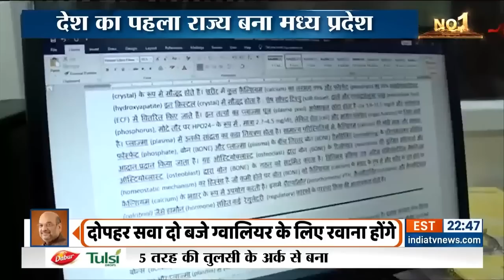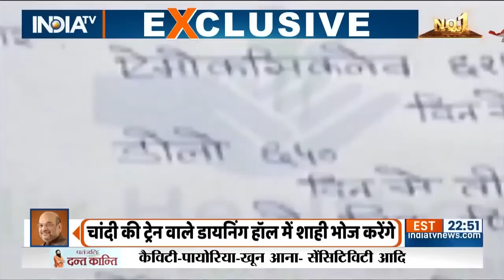Amit Shah Madhya Pradesh Visit: अब हिंदी में होगी MBBS की पढ़ाई, अमित शाह करेंगे किताबों का विमोचन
Union Home Minister Amit Shah and Madhya Pradesh Chief Minister Shivraj Singh Chouhan will launch the MBBS Hindi course book at Lal Parade ground in Bhopal on Sunday. Madhya Pradesh is the first state to start the MBBS course in the Hindi language in the country. Initially, three subjects have been selected to be studied in Hindi which includes Anatomy, Physiology and Biochemistry. A team of 97 experts have been working on the preparation of books for the last 232 days at Gandhi Medical College, Bhopal. They have been translating the book from English to Hindi. State medical education minister Vishwas Sarang is continuously reviewing the work.